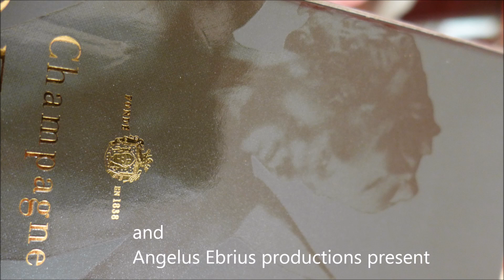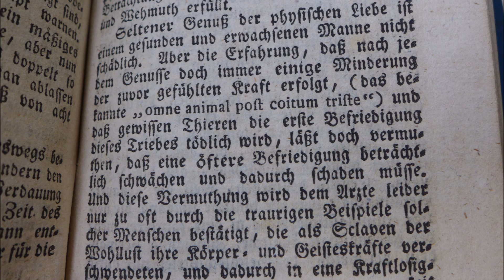Imker-TV: Hornisse frisst Biene am Flugloch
HD! In Vollbild-Ansicht ansehen. Und laut hören! Der Sound!